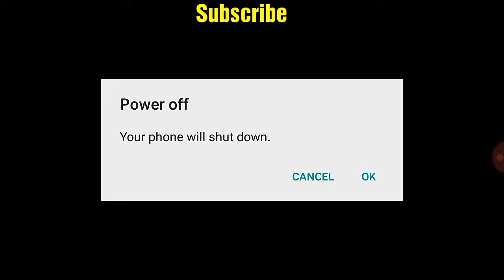Mukti Camp - Talshar Railway Station Mission I Heroes of 71 I GamePlay